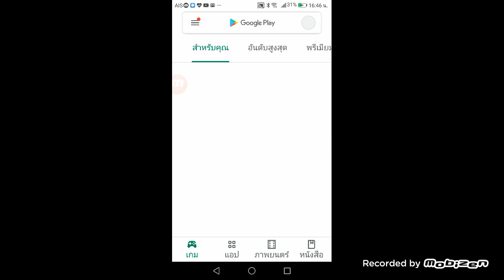Kant เกมรถ Ep1